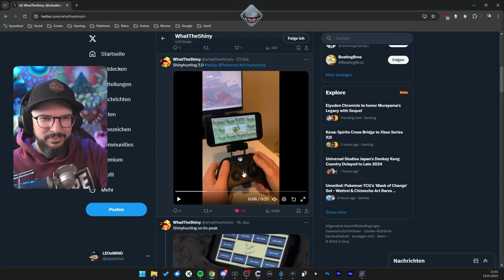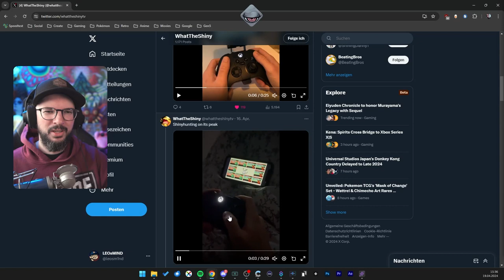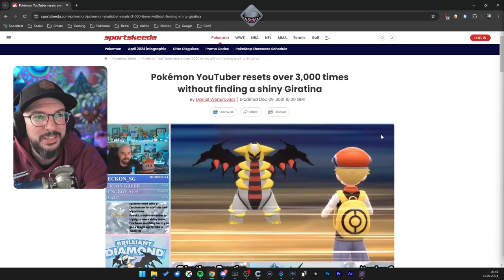Deoxys Shiny Hunt | 19.04.2024